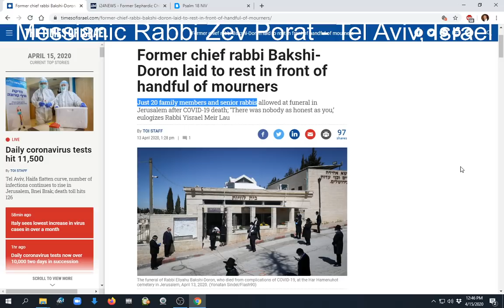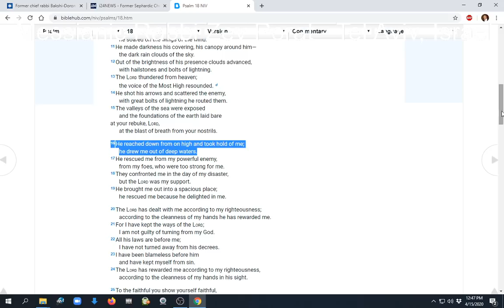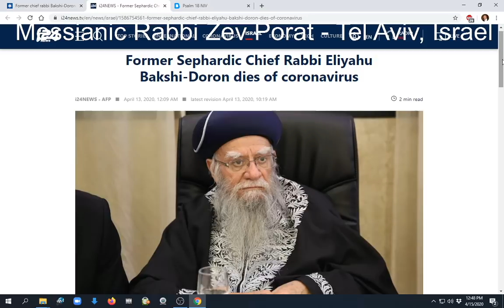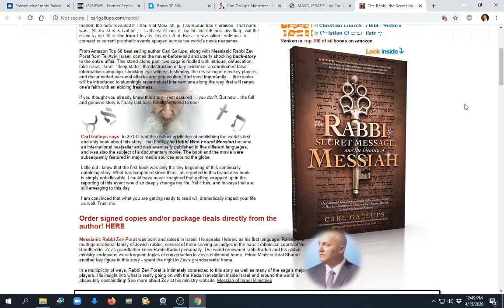BREAKING! 4-15-20 ISRAELI RABBI DIES - His funeral leaves surprise? Zev Porat/Carl Gallups report!